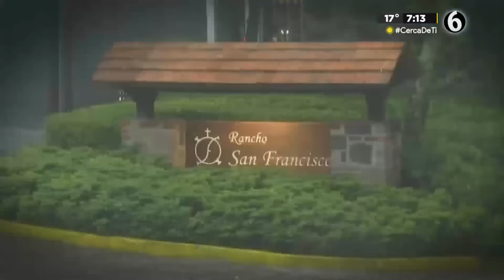Presuntos responsables de robo en casa de Miguel Bosé, son detenidos en Periférico Sur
Los presuntos responsables fueron detenidos en un operativo en el que policías vestidos de civiles y en un automóvil sin placas les cerraron el paso cerca de San Jerónimo y Avenida Luis Cabrera.